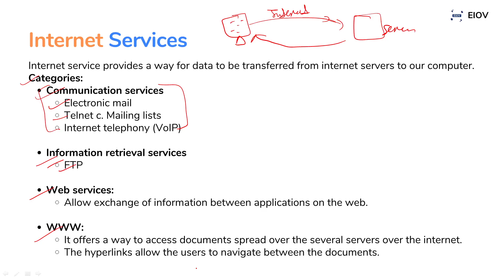What is Internet Services | Web Technology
Welcome to our comprehensive Web technology Masterclass tailored for technical students pursuing B.Tech, BCA, and other related courses! If you're preparing for GATE examinations, job placements, or aiming to excel in your semester exams and sessionals, this playlist is designed to be your ultimate guide.

Whether you're studying at AKTU Lucknow, RGVP Andhra Pradesh, Osmania University, IITs, NITs, or any other technical institution, our content aligns with your curriculum, empowering you with the knowledge and skills to succeed academically and professionally.

Join us on this exciting journey of mastering Web Technology, and let's pave the path to your academic and career success!